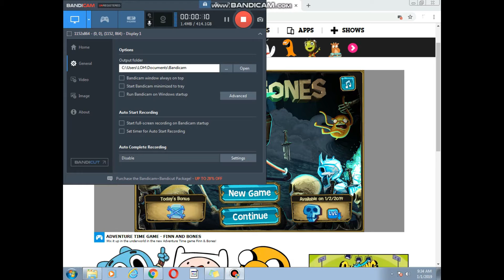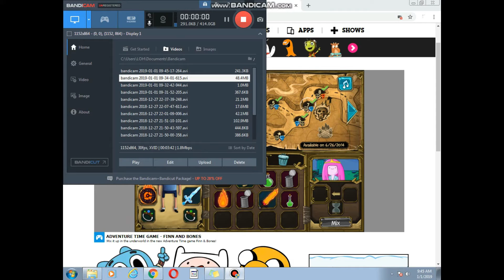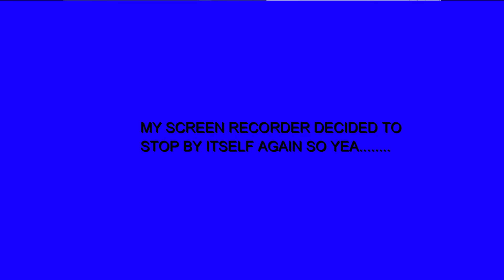FINN ND BONES PART 2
Sorry it is still not full screen
And i will not upload so often because school is is starting